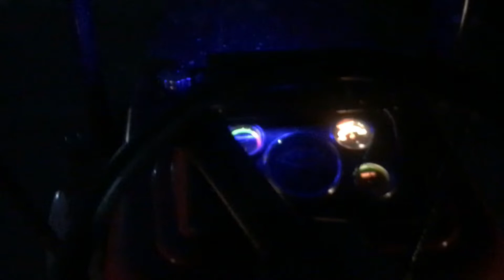ਮੱਕੀ 🌱 ਦਾ ਚਾਰ ਵੇਚਣ ਗਏ | ਕੱਦੂ ਦਾ ਕੰਮ ਖਤਮ | Tractor 🚜 Day | Full Punjabi 🎬 VLOG.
video vadia lagi taa

Meet Sidhu mose wala with preet 9049 tractor

My More VLOGS 👇👇👇👇👇👌👌👌

punjabiVlogger

Bajwa.